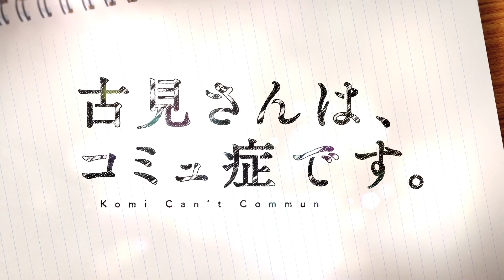Anime to Watch: Hot and New January 2022 | Netflix Anime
Happy New Year! It's cold out... stay in and warm up with some hot new anime.